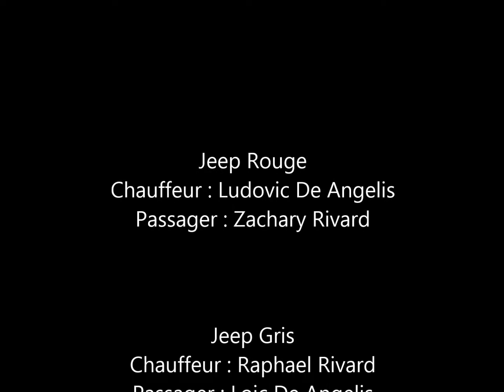Rolling in my Jeep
Back in time ! near 2002